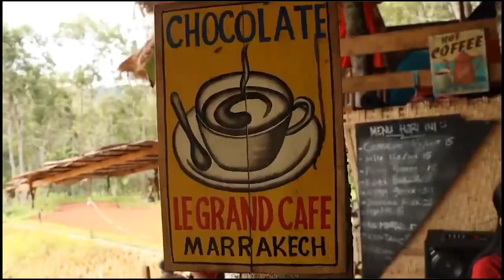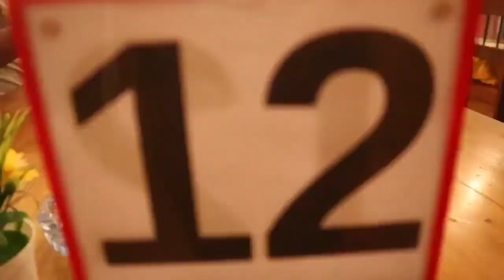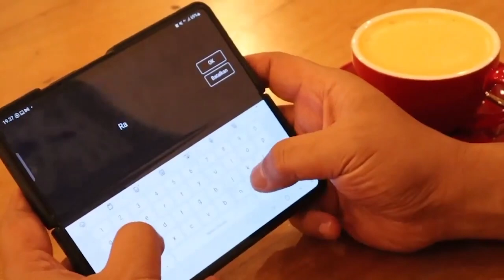Tidak bosan sering datang ke tempat ini, kali ini bawa ibu ibu gaesss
Di Toraja telah bertebaran tempat nongkrong yang bisa menjadi pilihan.

Salah satunya Cafe Aras II.

Cafe and Resto ini terletak di pusat Kota Rantepao, Jl Andi Mappanyukki No 94, Kelurahan Penanian, Kecamatan Rantepao, Kabupaten Toraja Utara, Sulawesi Selatan.

Artikel ini telah tayang di Tribuntoraja.com dengan judul Cafe Aras II Sajikan Menu Halal di Toraja Utara, Ini Lokasinya,